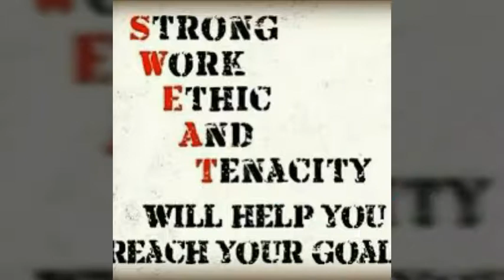Top 10 Work Ethic Skills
In this channel we will tell u about the Top 10 essential Work ethics traits that encourage development of positive work habits conducive to the needs of Business and industry.